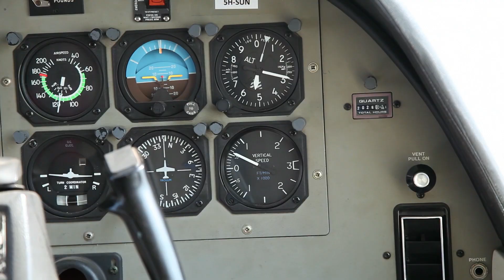なまちゃんサファリ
ダルエスサラームからセレンゲティ国立公園へ遊びに行きました。
Dar-es-Salaam to Arusha, Serengeti National Park, TANZANIA